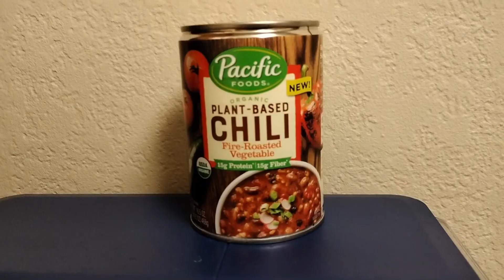Review of Pacific Foods organic plant-based chili fire-roasted vegetable.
It's new with 15g of protein, 15g of fiber as well as USDA organic.